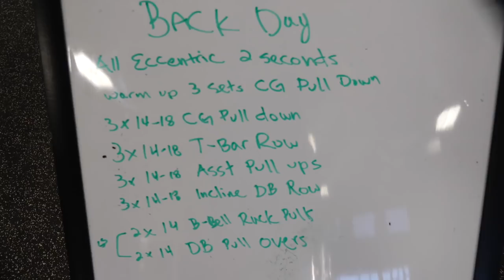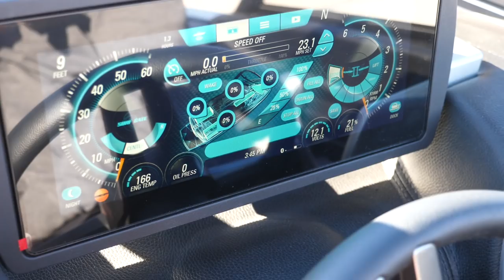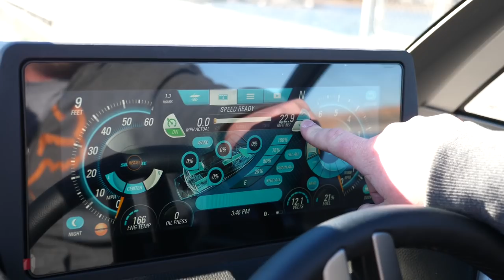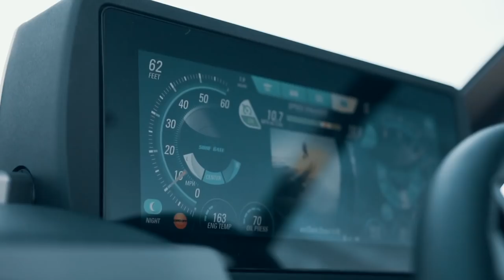BOATING SEASON CAME EARLY!? | HIGH VOLUME BACK WORKOUT